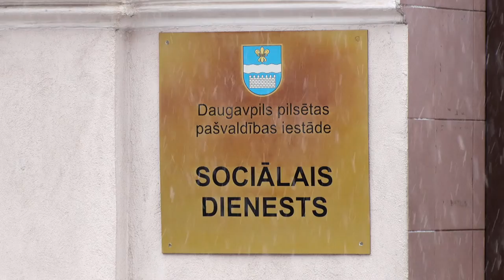Jaunajā gadā mainījusies sociālo statusu piešķiršanas kārtība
Ar 1.janvāri spēkā stājušies valdības noteiktie grozījumi saistošajos noteikumos, kas nosaka sociālās palīdzības sniegšanas kārtību valstī, līdzsvarojot šo atbalstu dažādās pašvaldībās. Jaunie nosacījumi ir labvēlīgāki visneaizsargātākajiem iedzīvotājiem, taču Daugavpilī, kur atbalsta apmērs vairākām kategorijām ir lielāks, nekā citviet valstī, virknē gadījumu nedaudz stingrāki kļūs kritēriji, kas ļauj saņemt maznodrošinātās mājsaimniecības statusu. Tomēr pašvaldībā tiek meklēti risinājumi, lai atbalstītu visus iedzīvotājus, kas nonākuši ekonomiski sarežģītā situācijā.